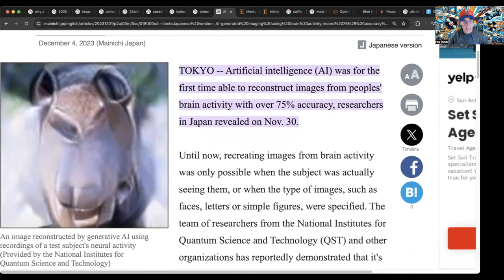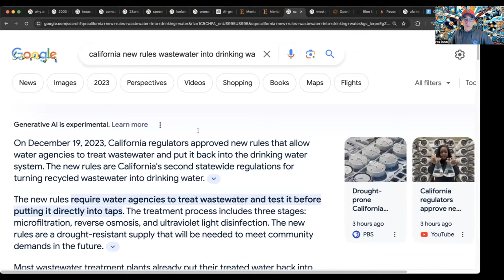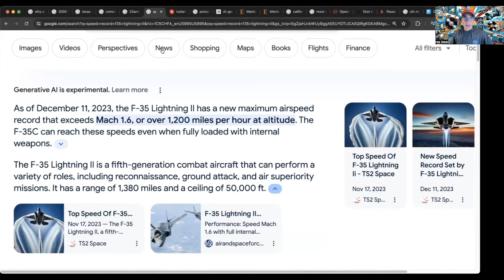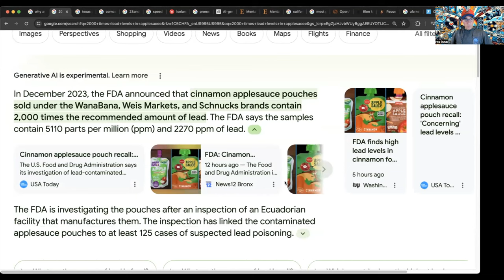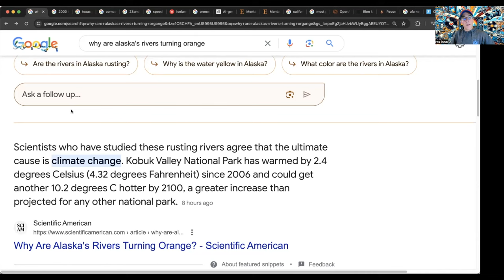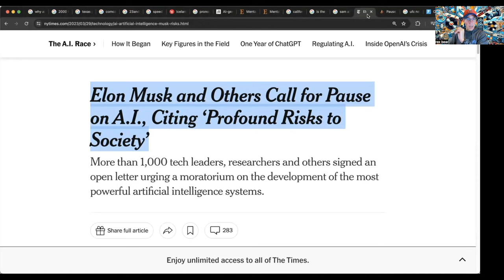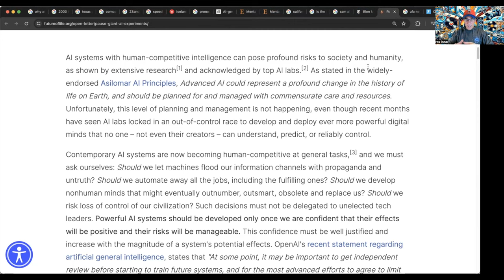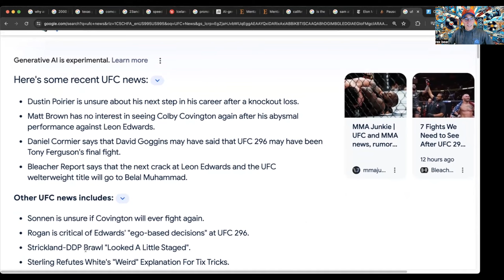Iceland Volcano Eruption, Mind Reading Tech, Super Quantum Computers, Super A.I. & More EP.1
🌋 Unleashing Nature's Fury: Iceland Volcano Erupts Live! 🌋
Hold on to your seats as the Iceland volcano continues its fiery spectacle, with more vents expected to burst open. Join us for a riveting live update on the mesmerizing eruption unfolding in Grindavik and Reykjanes. 🔥
🧠 Revolutionary Breakthrough in AI: Mind-Blowing 75% Accuracy! 🚀
Embark on a journey into the future as Japan unveils mind-boggling AI-generated imaging using brain activity, achieving a groundbreaking 75% accuracy. Dive deep into the science of mental image reconstruction through neural decoding and Bayesian estimation. Prepare to be amazed at the incredible fusion of technology and human cognition! 🌐💡
💧 California's Thirst Quencher: Turning Wastewater into Drinking Water! 💦
In the face of drought, California pioneers new rules for transforming wastewater directly into drinking water. Explore the innovative solutions addressing water scarcity and learn how the Golden State is turning adversity into sustainability. 🌊🚰
🔐 Privacy Breach Alert: 23andMe Hacked – Profiles of 6.9 Million People Exposed! 🚨
Discover the shocking details as the genetics giant, 23andMe, falls victim to a massive security breach, exposing the profiles of 6.9 million individuals. Uncover the implications and concerns surrounding this alarming breach of personal genetic data. 🧬🔒
⚛️ Quantum Leap: IBM's Quantum System One Debuts on Campus at RPI! 🚀
Witness history in the making as the first IBM Quantum System One lands on a university campus. Delve into the realms of quantum computing and explore the potential breakthroughs that await at Rensselaer Polytechnic Institute (RPI). 💻🔍
🕵️‍♂️ Behind the Scenes: Unraveling the Mystery of Sam Altman's Exit from OpenAI! 🤔
Get the inside scoop on the controversial departure of Sam Altman from OpenAI. Discover the shocking details of the alleged actions that led to his firing and the power dynamics at play. 🕵️‍♀️💼
⚠️ Tech Titans Unite: Elon Musk and Others Call for Pause on A.I.! 🤖
Join the movement as Elon Musk and other influential figures voice concerns over the 'Profound Risks to Society' posed by Artificial Intelligence. Delve into the open letter calling for a pause on giant A.I. experiments and explore the implications for the future of technology. 🛑🌐
🤘 Ozzy Osbourne's Comeback: From Rock Legend to Fitness Warrior! 🏋️‍♂️
Rock and roll icon Ozzy Osbourne spills the beans on his daily workout routine as he strives to get back on his feet. Join us for an exclusive look at his fitness journey and newfound determination. 🎸💪
✈️ Breaking the Sound Barrier: Top Speed of F-35 Lightning II Revealed! 🚀
Hold on tight as we unveil the jaw-dropping top speed of the F-35 Lightning II, the pinnacle of modern military aviation. Get ready for an adrenaline rush as we explore the capabilities of this cutting-edge fighter jet. 🛩️💨
🌐 Stay informed, stay entertained, and join us on this rollercoaster of headlines! 🌎📰

Breaking News & Views from around the World, Look at These Headlines
Iceland volcano continues to erupt with more vents likely to open: Live

AI-generated imaging using brain activity hits record 75% accuracy: Japan research
Mental image reconstruction from human brain activity: Neural decoding of mental imagery via deep neural network-based Bayesian estimation

Drought-prone California OKs new rules for turning wastewater directly into drinking water

The first IBM Quantum System One on a university campus comes to RPI

We now have more info on what Sam Altman did that was so bad he got fired from OpenAI

Elon Musk and Others Call for Pause on A.I., Citing ‘Profound Risks to Society’

Ozzy Osbourne Says He's Been Working Out Every Day: 'Trying to Get Back on My Feet'